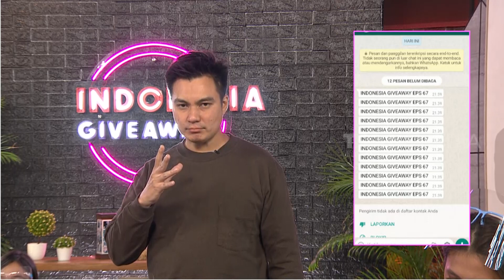Pemenang Perang WhatsApp | INDONESIA GIVEAWAY (10/12/20) Part 4